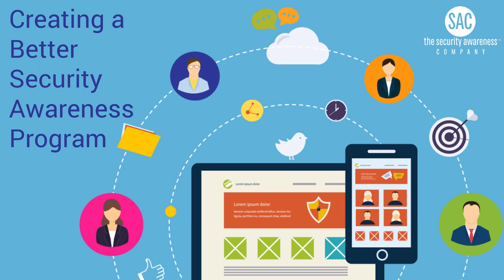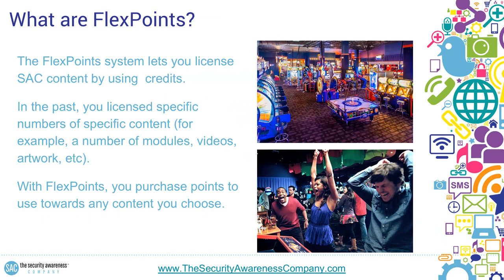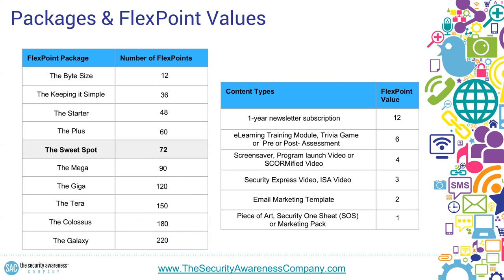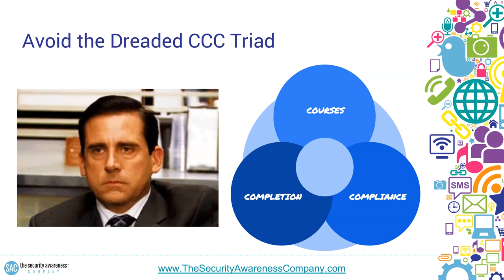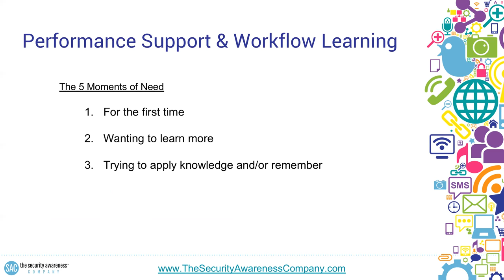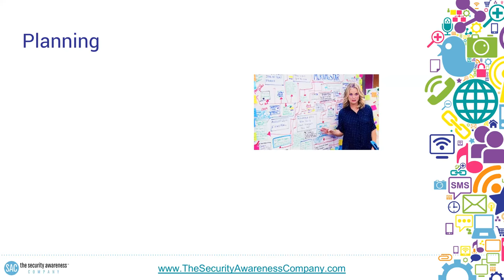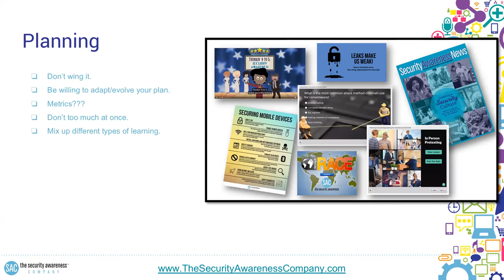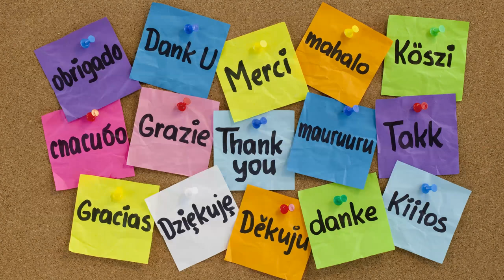Creating a Better Security Awareness Program with FlexPoints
In our digitally-driven world, security awareness programs are becoming commonplace for organizations of all sizes. But how many of those programs are successful at teaching users how to be good cyber citizens?

We work with these organizations daily, and have noticed two major issues with many of their awareness programs:
1) Over-reliance on formal training courses, 100% completion, and compliance checkboxes.
2) Lack of a built-in, dynamic flexibility or adaptation model.

In this webinar, we talk about the necessary steps it takes to create a fully-realized training program that actually works. The first key lies within educating users across the FULL spectrum of learning, including informal and experiential training alongside traditional courses. The second is to evaluate what content is working with your users, and where important concepts are falling flat or are left out. This is ultimately the only way to achieve security awareness program victory!

We also introduce our FlexPoints program, a new (but familiar) concept replacing our package system that will make our product selection process straightforward, creative, and painless for any training coordinator. We specifically discuss how it can become an answer for current and future clients who want to more easily address these same common program problems.

Introduction begins at: 3:45
FlexPoints begins at 7:25
SAP Strategy begins at 18:00